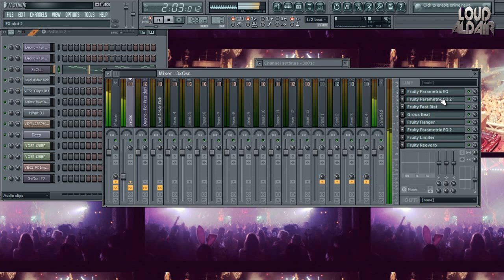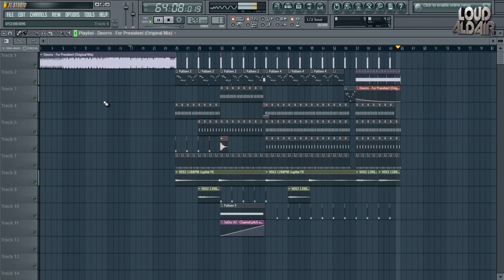Fl Studio Remake: Deorro/Tonic - For President (Original Mix) [Drop w/ FLP]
Please follow me on soundcloud, i got some sexy dutch like this there and please like me on facebook , don't forget to subscribe, write in the comments which track i should remake, cheers!